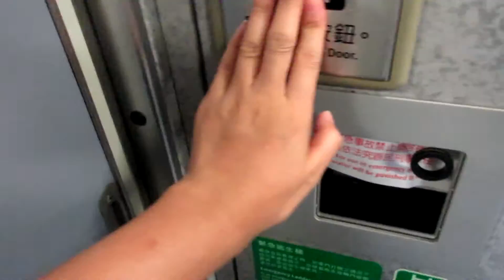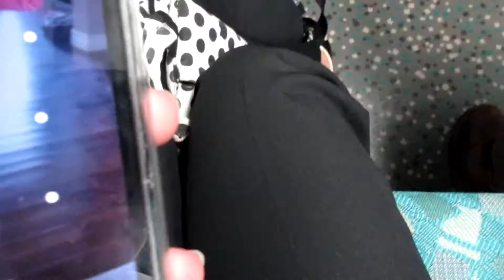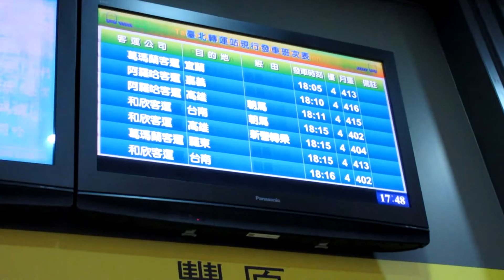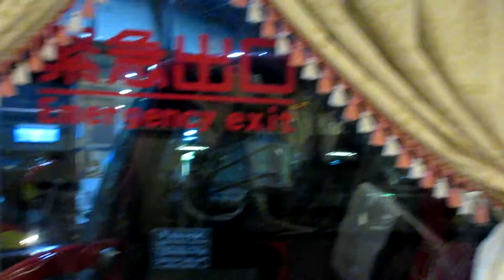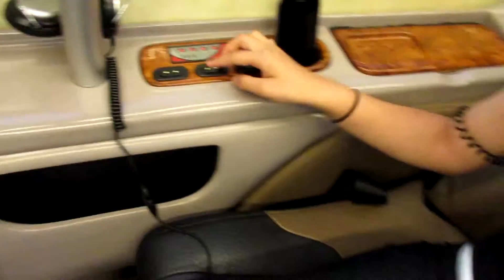Learn all about Taipei Taiwan! || A Scarlett Vlog Special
Watch as my friend, Scarlett, takes over my vlog and brings you guys along with her to Taipei!